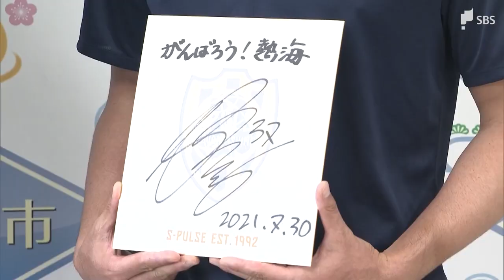清水エスパルス 権田選手らが熱海市に義援金（静岡県）【熱海土石流】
清水エスパルスの権田修一選手らが熱海市役所を訪れ、土石流災害で被害にあった人たちを支援するために義援金を贈りました。

　斉藤市長のもとを訪れたのは、清水エスパルスの山室晋也社長と権田修一選手です。山室社長からは約460万円の義援金の目録、権田選手からは「頑張ろう熱海」と書かれた色紙が手渡されました。
‹権田修一選手›「同じ静岡県に住むファミリーとしてしっかりサポートするつもりで集めました」
　斉藤市長は「被災者にとって大きな力になる」と感謝しました。